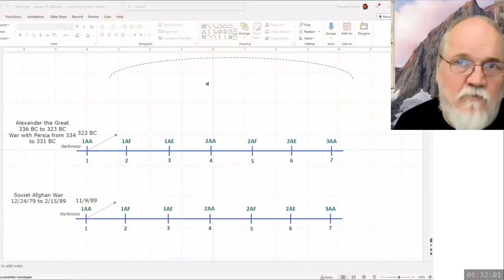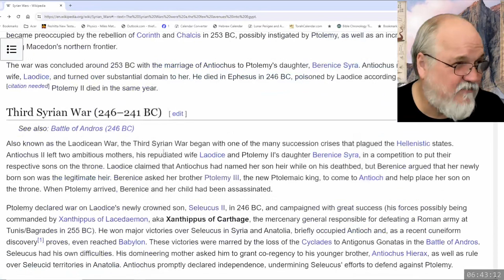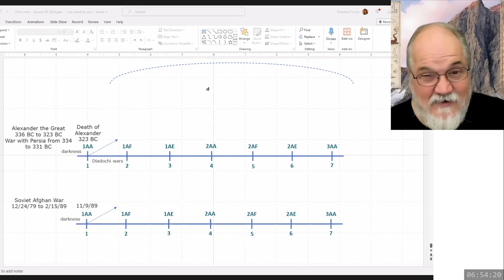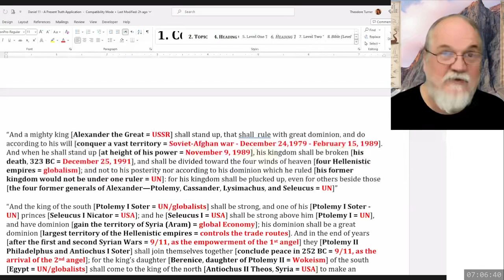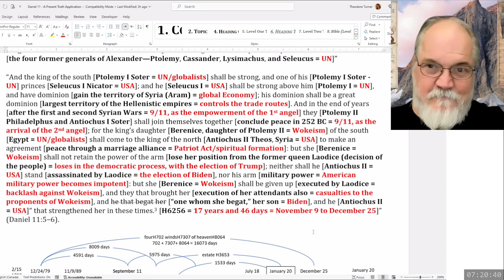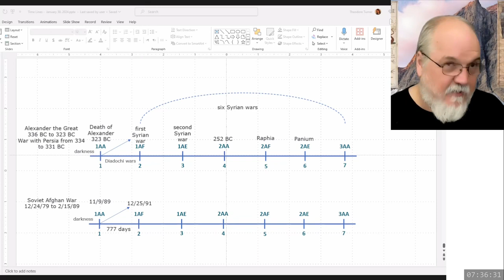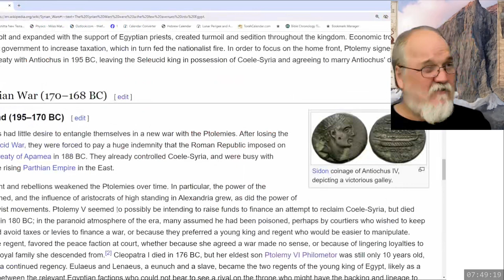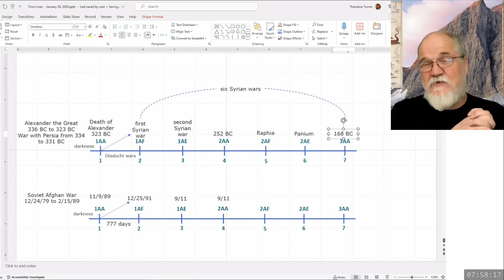2024 02 05 132. Daniel's Last Vision - Theodore Turner